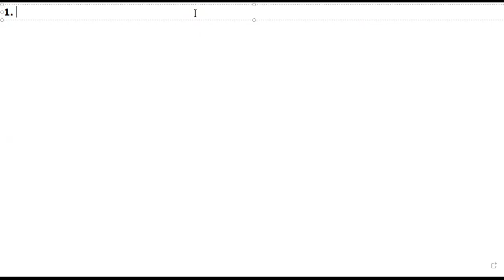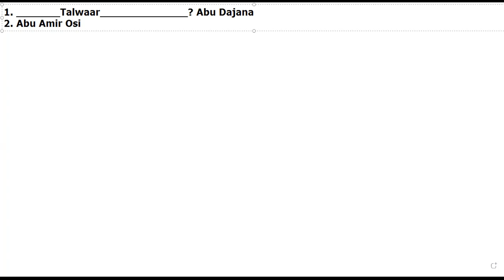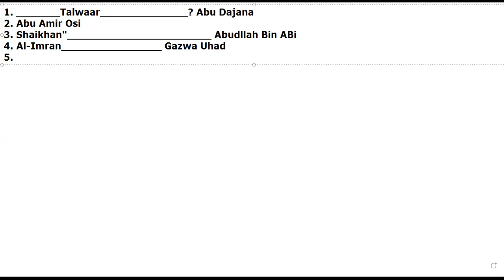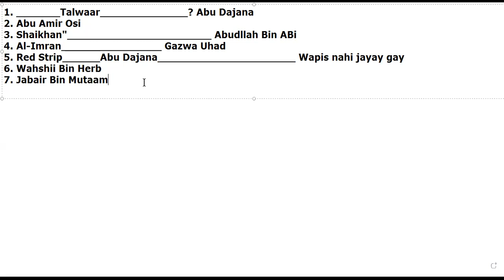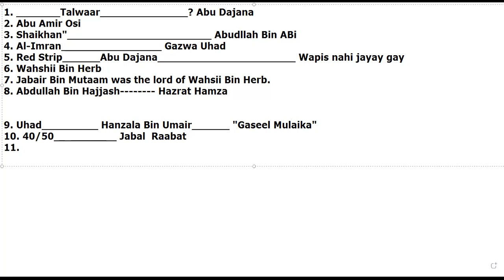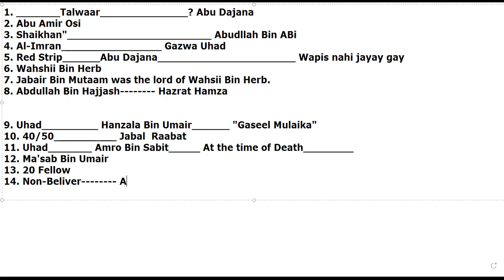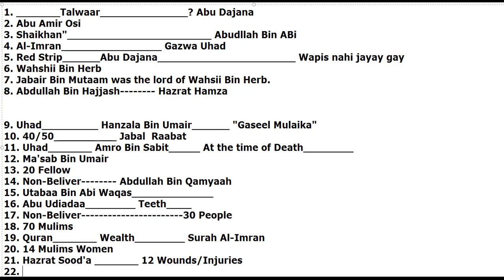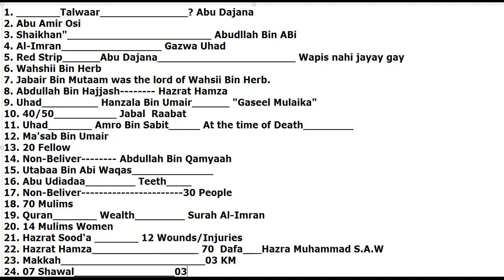2. PPSC Educators || Literacy Mobilizer || Punjab Police AD Intelligence || FPSC || 01 Paper Jobs